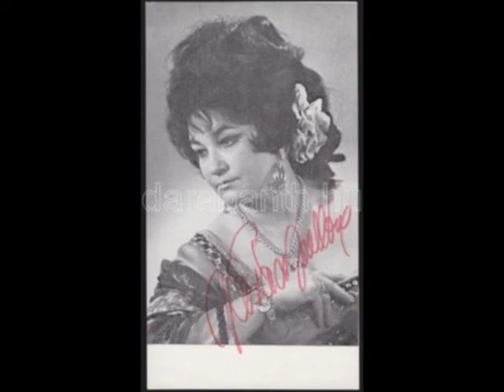Kovács Apollónia - Magyari Imre és zenekara - Jegenyefán fészket rak a csóka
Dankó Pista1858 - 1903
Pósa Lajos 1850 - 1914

Jegenyefán fészket rak  a csóka,
Barna legény tanított a csókra,
Tüzes csókját, forró csókját, százszor visszakérte,
A szívemet, a lelkem adtam oda neki érte.

Adtam csókot, kaptam csókot százat,
Csókolom a csókra termett szádat,
Hej, de régen elszakadt a szerelmünknek lánca,
Nincs Remetén olyan kovács, aki összekalapálja.